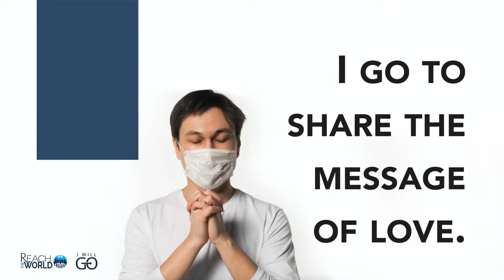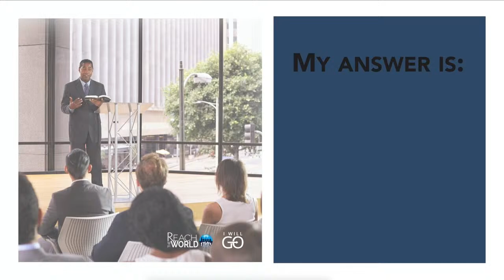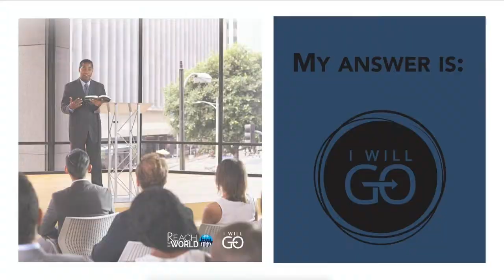EAD-4 Youth Week of Prayer | March 22, 2024